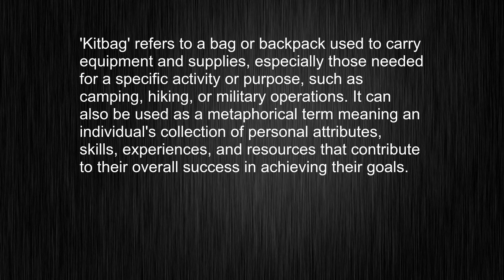Struggling with "kitbag"? Here's How to Use it Like a Pro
This video tells you what "kitbag" means, how to pronounce it, provides a pronunciation guide and an accurate definition.
   00:00 Pronunciation
   00:22 Meaning

   - What is the meaning of kitbag
   - How to say kitbag
   - What is the definition of kitbag
   - How to pronounce kitbag

   Visit our free audio/video dictionary tutorial to learn how to correctly pronounce words/names and to learn their meanings, definitions, just like kitbag definition and meaning in Merriam-Webster, kitbag definition and meaning in Collins English Dictionary, kitbag definition and meaning in The Oxford English Dictionary, kitbag definition and meaning in Longman Dictionary of Contemporary English, kitbag definition and meaning in Cambridge Advanced Learner's Dictionary, and more.